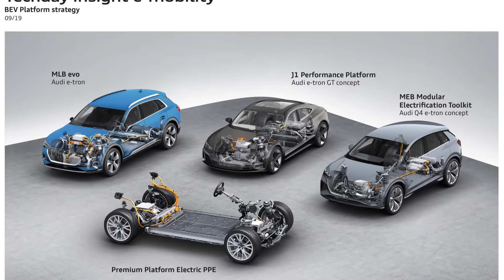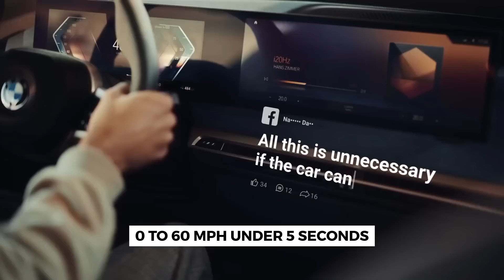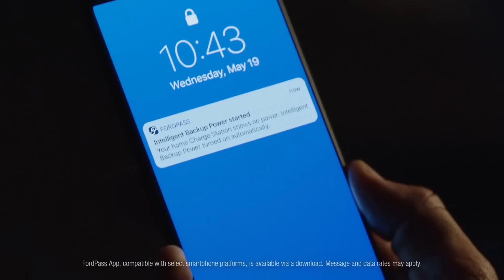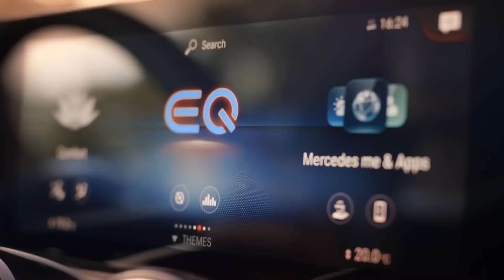11 New Electric Cars Coming In 2022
In the upcoming years, electric cars will take over those with internal combustion engines. From big companies to new startups, several automakers are rushing headlong to promise more electric cars models ranging from electric cars to electric pickups to make sure that everyone can choose. Here are the top 11 new electric cars coming in 2022.

11. AUDI A6 E-TRON
The A6 E-Tron was unveiled at Auto Shanghai this year, and it is expected to be available by late 2022. Audi revealed that the A6 E-Tron would be the first vehicle built on a new modular electric platform that Audi developed together with Porsche. Also called the Premium Platform Electric architecture, the modular electric platform can be lengthened, lifted, and widened for various electric vehicle models.

10. BMW iX
This BMW's new flagship electric SUV will arrive in early 2022 with luxury trim and advanced technology that showcase the automaker’s latest technology. The iX is not like any car we have seen before; it has a polarizing new BMW look with its massive grille, floating touchscreen, and squared-off steering wheel.

9. CADILLAC LYRIQ
Cadillac is months away from becoming an electric vehicle brand with its Lyriq that will be available in early 2022. The automaker says that the Lyriq will be built in Spring Hill, Tennessee, alongside other General Motor electric vehicles.

8. FORD F-150 LIGHTNING
The F-150 pickup truck of the Ford F-series has been the best-selling vehicle in the United States for nearly 40 years, and Ford decided to honor it with electrification.  The F-150 Lightning, which will go on sale in spring 2022, will be offered in two power configurations, the 426 horsepower, and 563 horsepower, and Ford claims its 563-hp dual-motor truck can get to 60 mph in the mid-4.0 second range.

7. MERCEDES-BENZ EQA
Mercedes-Benz's new electric lineup is referred to as the EQ family. The EQA is the company's smallest electric compact SUV, revealed earlier this year in the Europe-spec form.

6. MERCEDES BENZ EQB
The EQB, with its exquisite styling cues and lighting accents, is based on the GLB-class SUV. The electric vehicle will launch first in China and later in other parts of the world. According to the automaker, the EQB will have up to seven seats, plus an optional third row, but the EQB's size is better suited for two rows.

5. Rivian R1S
The startup automaker, Rivian, isn't just making an electric truck—the RT1 that will be available later this year, it's also making an electric SUV—the R1S that will be available in early 2022.

4. TESLA CYBERTRUCK PICKUP
Tesla’s lifestyle pickup is expected to retain the wild, ‘Blade Runner’-inspired trapezoidal styling and stainless-steel body of the concept introduced in 2019. With its polarizing design, Tesla says the crew-cab truck will come in early 2022 in three variations.

3. TESLA ROADSTER SPORTS CAR
Tesla announced the successor to its original Roadster in 2017, and the supercar specs were jaw-dropping. From its 200-kilowatt battery, and with the help of a thruster, the new Roadster gives a 0 to 60 mph time of 1.9 seconds.

2. Toyota bZ4X Concept
Toyota promised a fleet of new electric vehicles sometime before 2025, seven of which will use the bZ model name. The bZ4X is the first electric vehicle to rolls off the Toyota bZ line, and it's a perk into what Toyota’s electric future looks like. This compact SUV it's pretty much like the Toyota RAV4 electric vehicle, but the automaker hasn't hinted at the range or charging speed. However, they did tell us it will use the e-TNGA platform created through Toyota's partnership with Subaru.

1.VOLKSWAGEN I.D. SPACE VIZZION
This Volkswagen concept vehicle made its debut at the 2019 Los Angeles Auto Show. Compact yet spacious enough, the Volkswagen ID Space Vizzion Luxury car has set the bar higher for concepts cars. Every aspect of its expressive silhouette has been designed with the electrifying performance of the ID Space Vizzion in mind. Its aerodynamic shape is particularly impressive, enabling a drag coefficient of 0.24 and a range of up to 300 miles.